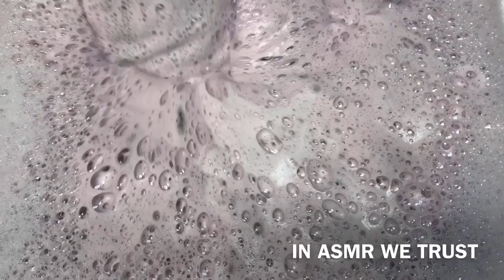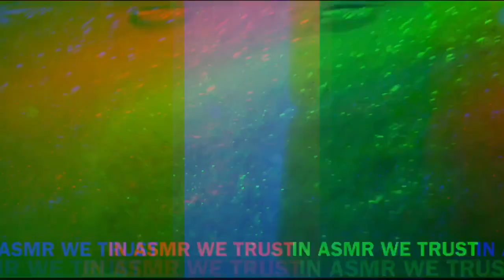ASMR 🤩 Mushy Soap and Paste || Pink Comet Paste, Ajax Paste, Pink and Purple Mushy Soap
Hello 👋 Trustees, it’s a mushy soap and paste type of day. In this video I used recycled products from the following videos:

Pink Mushy Soap ⤵️
ASMR 🧼 Super Mushy Zote Soap | 2 Bars of Pink Zote Laundry Soap | Soaked for 192 hrs | Extra Creamy

The mushy soap was stuck in the bottle. I had to apply pressure to the bottle to get it out and the bottle kept making an annoying sound so I sped up that part. Other than that I enjoyed this video. The 4 different mixes made a really nice paste bubbly paste consistently. I didn’t want to stop playing with it but the bucket filled up fast so I had no choice but to move on to the rinse 😂😂😂.
That’s kinda what I like about small buckets compared to big buckets.
My squeezes were a little shaky in some parts (or maybe all) because I get wildly excited when I’m squeezing bath sponges in paste and want to squeeze it all out. This is my face when I’m paste squeezing 🤪🤪🤪. There is a little bit of squeaky glove sounds. These black gloves have a hole in them so it makes a squeaky air horn type of sound when you squeeze to hard. Finding gloves in stores is becoming hard again as well as finding toilet paper 🙄.

Hope you all are having a great day 😁. Be safe 😷

00:00 Preview
01:00 Pour
02:23 Sponge Squeezing
04:04 Stacked Squeeze
09:26 Bucket Transfer/Paste Waterfall Pour
09:57 Sponge Rinsing
16:44 Mega Accordion Squeeze (6 Sponges)
17:16 Quadruple Accordion Squeeze
18:27 End Screen (more videos 😁)

Comment ♻️♻️♻️ if you read the description